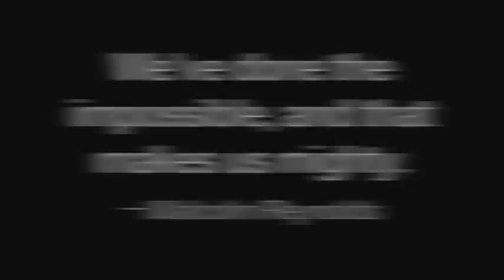Amber and Derrick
My good friends got married. Their wedding celebration featured traditional Italian dance, groomsmen from Liberia and Ukraine, and children with Kenyan and Mexican parents. It was the most American thing I've seen in ages.